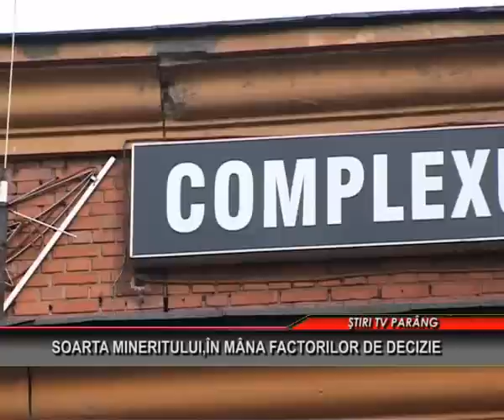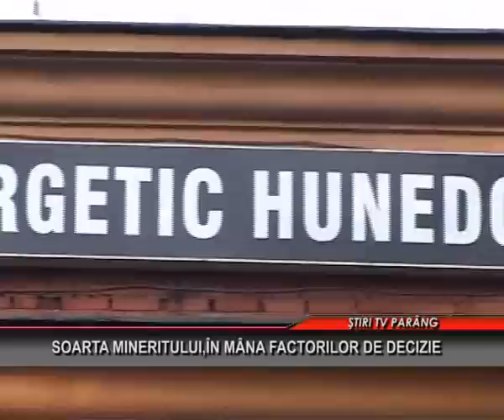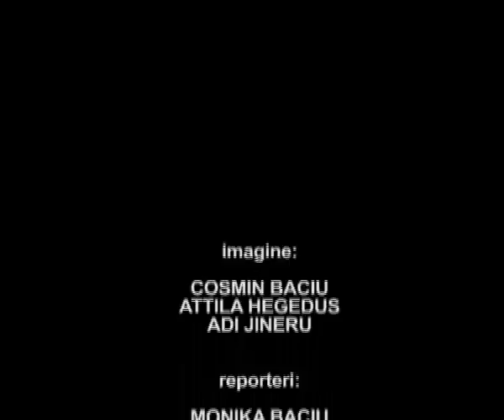Stiri Tv Parang 11 iunie 2014